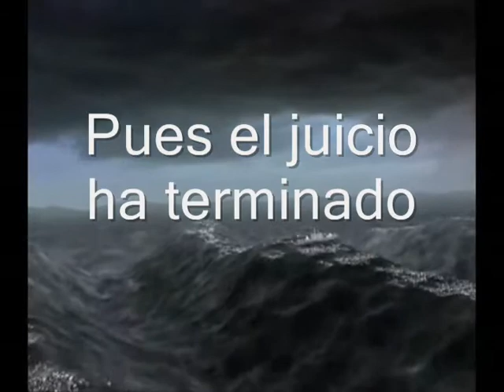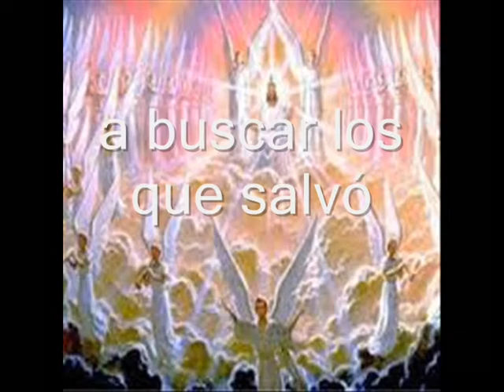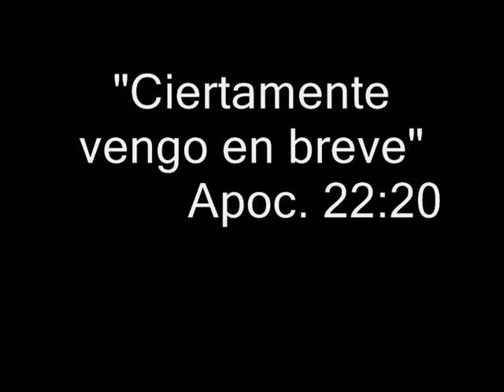Prefixo 2012-Arautos do Rei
Video con adaptación en español para ser cantado en vivo.